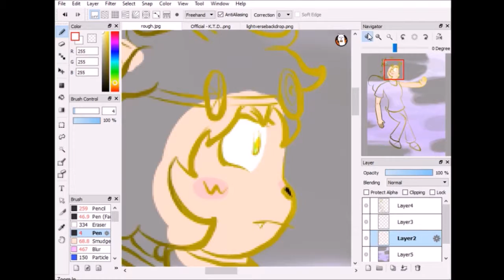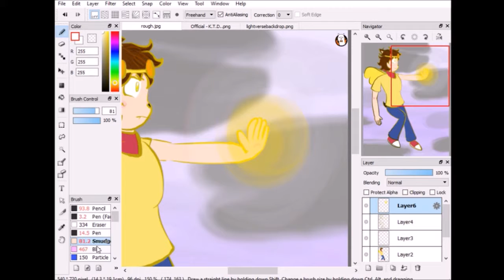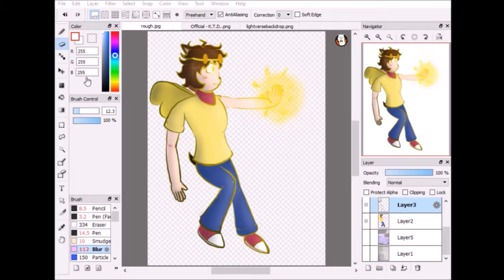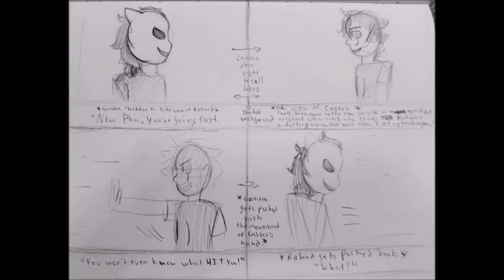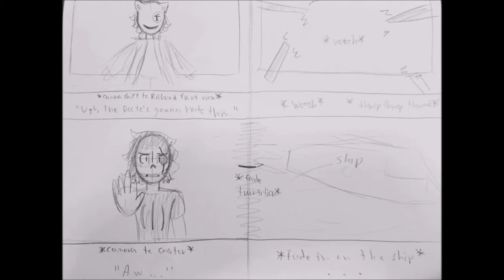Summer 2019 Update + Storyboard reveal!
Artist gods...I pray to thee...
don't let me get art block this summer.